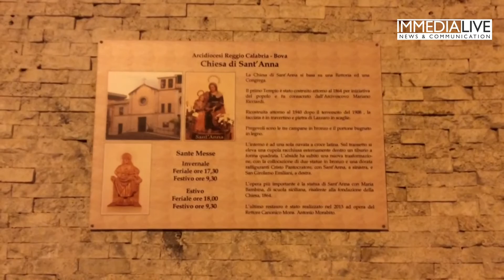IMMEDIA LIVE - Reggio, gruppi di preghiera alla Chiesa di S. Anna